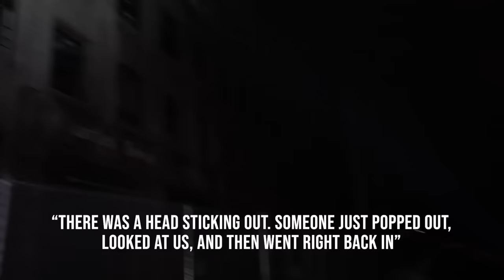Our Scariest and Craziest Experience While Filming - Possible Evidence Found! We Were Not Alone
Jasko and Ben traveled to a location and had a horrifying experience within.  We were definitely not alone here, there were people here doing strange things... We encountered these people in this creepy building and it was one of our scariest randonautica experiences of all time. This is a full entertaining movie length video.